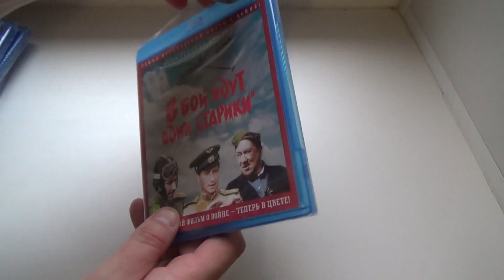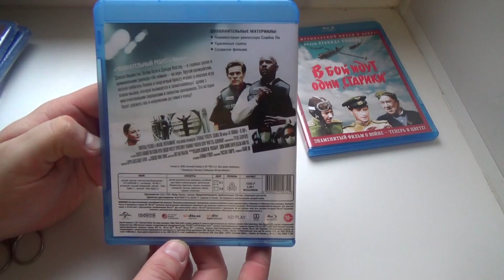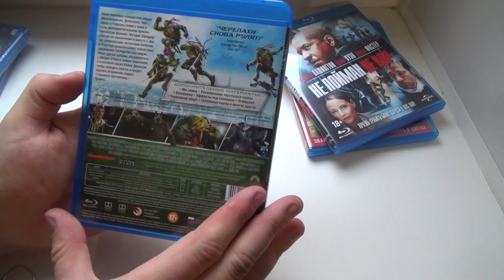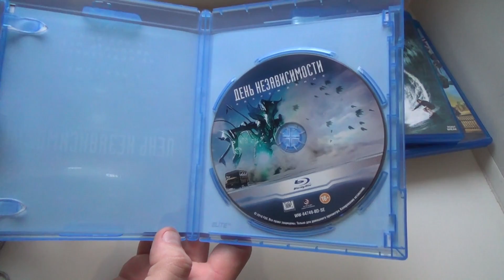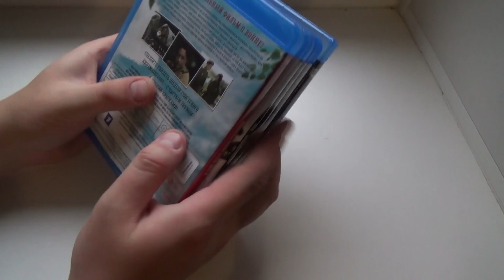Акция в МВидео на DVD и Blu ray. Распаковка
Акция в МВидео на ДВД и Блю рей. Акция бери больше, плати меньше.